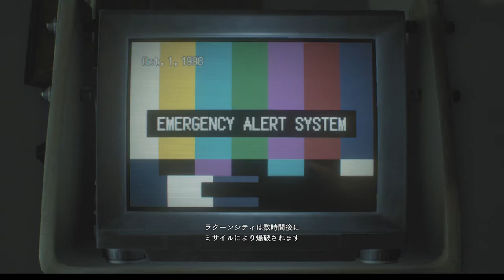【バイオハザードRE3】初実況プレイPART14：ジルの飲み仲間大集合！酒乱に揉まれるカルロスが怖い。。。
や～編集してて自分でもホンマにしょうもない発想ばっかりが浮かぶな～
もはや感心してましたわ。
カルロス病院編もラスト！